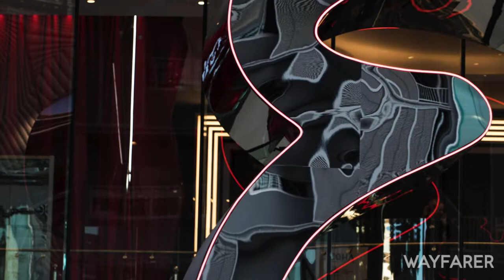Wayfarer TV: Inside Emporium Hotel Brisbane South Bank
An insider's guide to executive travel with award-winning host, James Wilkinson. In this segment, we review the new Emporium Hotel Brisbane South Bank.

For all of the latest executive travel news and features,